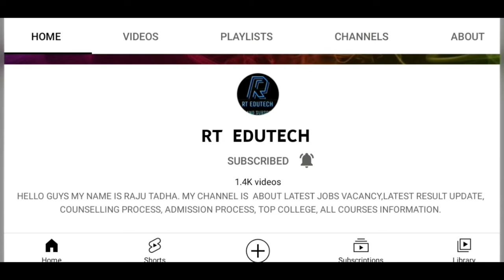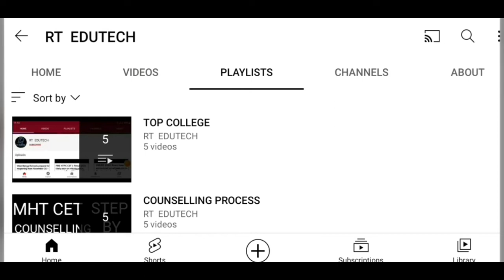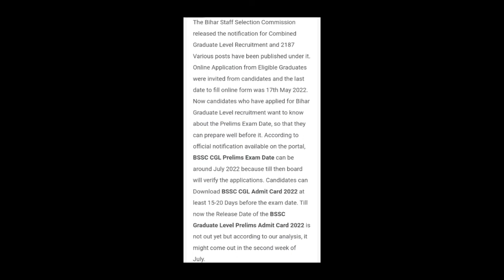BSSC CGL ADMIT CARD 2022 RELEASED DATE OUT,HOW TO DOWNLOAD,LATEST NEWS BSSC CGL,GRADUATE LEVEL EXAM